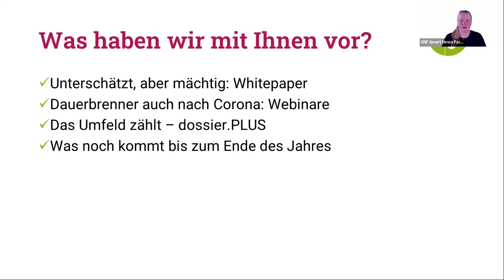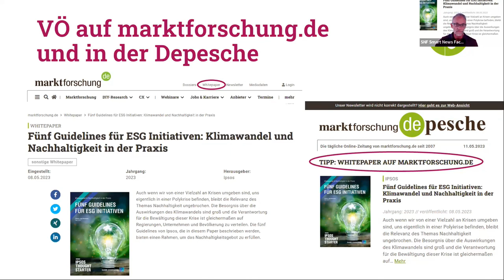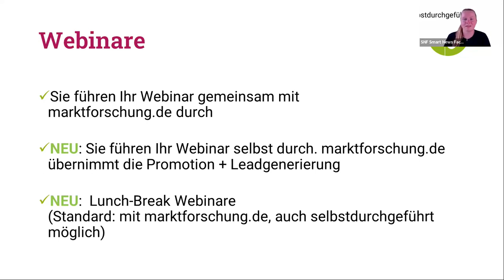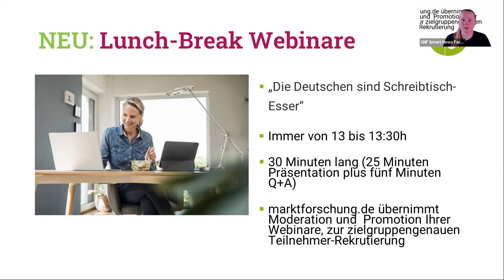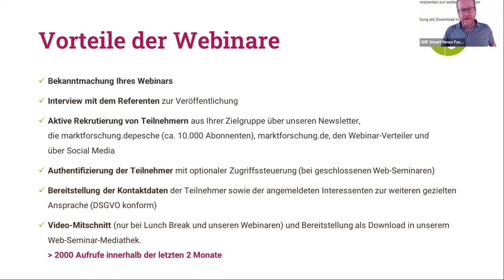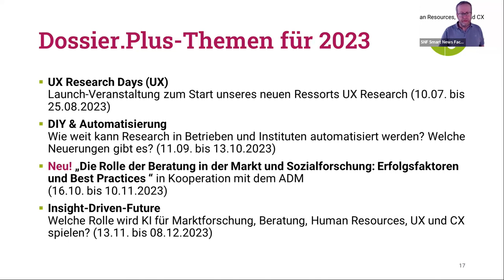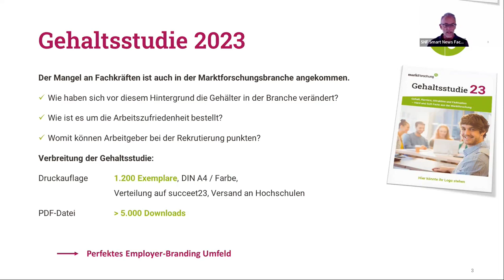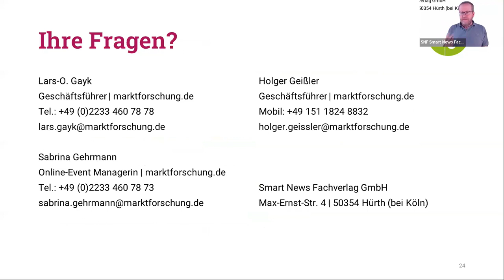Leads, Leads, Leads - Wie hilft marktforschung.de bei der Neukundengewinnung?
In dem Webinar werden wir aufzeigen, welch vielfältigen Möglichkeiten es mittlerweile bei marktforschung.de gibt, um direkte Leads zu Neukunden aus der betrieblichen Marktforschung zu gewinnen.

Eine wichtige Rolle spielen dabei unsere Webinare, die es seit mehr als zehn Jahren bei marktforschung.de gibt. Nicht nur die gerade stattgefundene Woche der Marktforschung mit neuen Teilnahmerekorden belegt, dass Webinare nach wie vor eine hervorragende Quelle für die Neukunden-Akquise sind. In dem Webinar stellen wir unter anderem unsere verschiedenen Webinar-Formate vor, präsentieren erstmals unser neues Produkt „Lunch-Break-Webinare“ und geben einen Ausblick darauf, was bis Ende des Jahres sonst noch auf unserer Plattform passieren wird.

Das Web-Seminar richtet sich an alle Unternehmen, die sich auf marktforschung.de präsentieren möchten, und hier insbesondere an die Marketing- und PR-Mitarbeitenden.